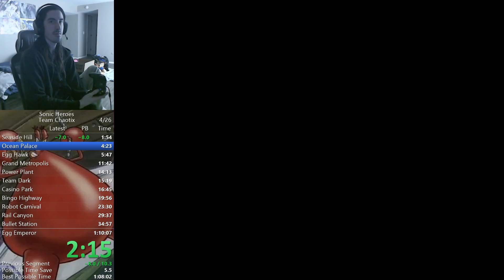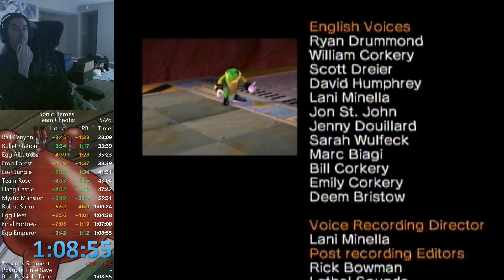Sonic Heroes - Team Chaotix Speedrun in 1:03:12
small PB, gotta learn a lot more if i want to get sub 1 but it would be a cool goal, i love running this team :) -- Watch live